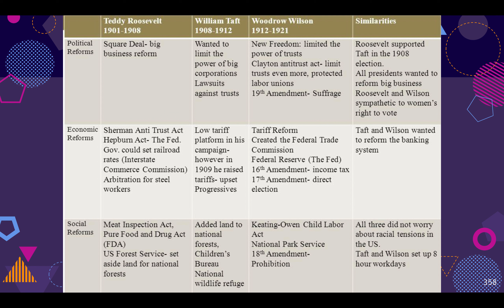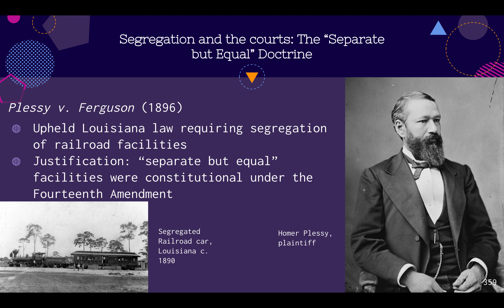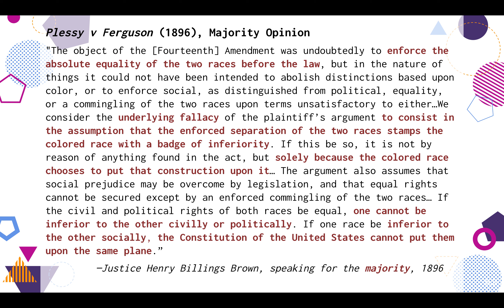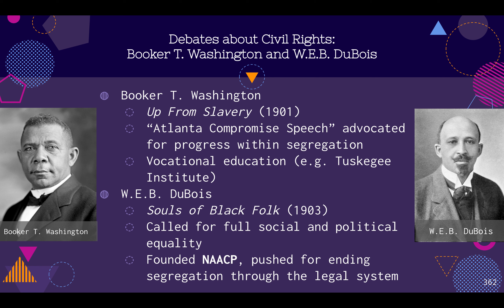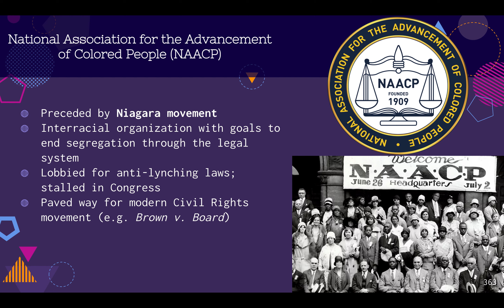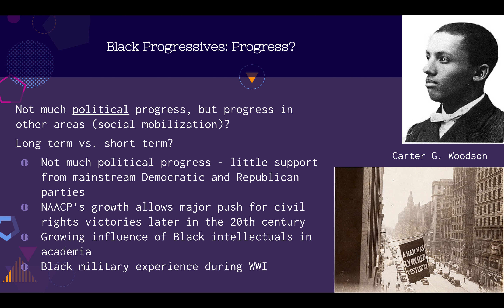U.S. History: The Progressive Era and Jim Crow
A lecture on civil rights challenges and accomplishments during the Progressive Era (c. 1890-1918).

Covers Plessy v. Ferguson (1896), the Booker T. Washington/W.E.B. DuBois education debate, and the NAACP.